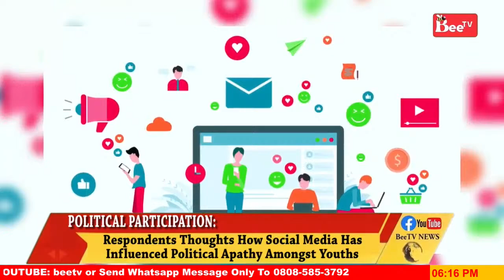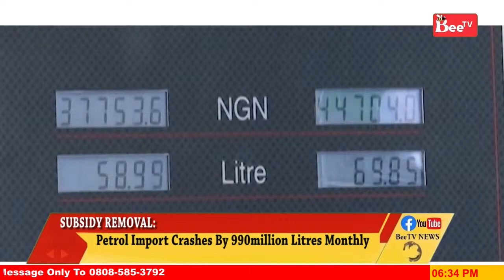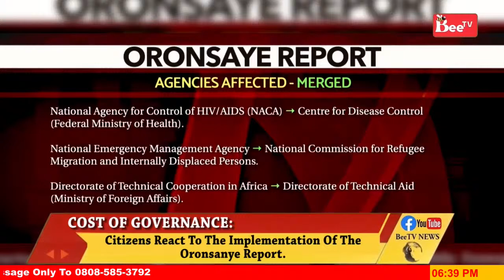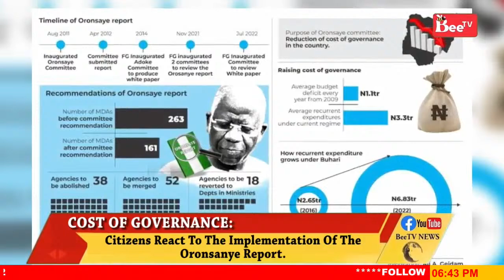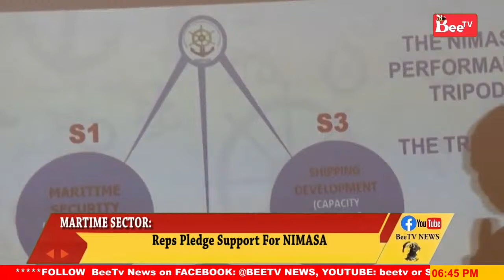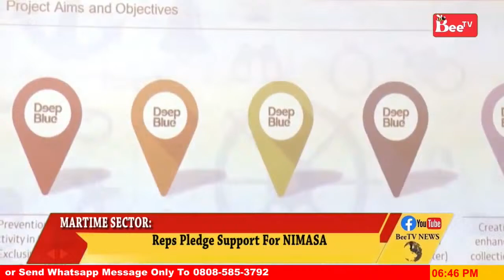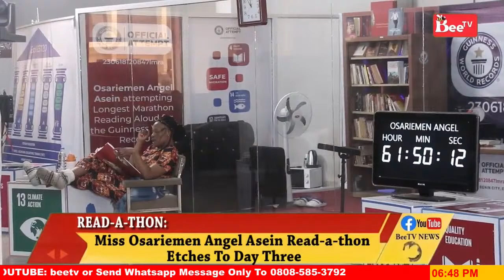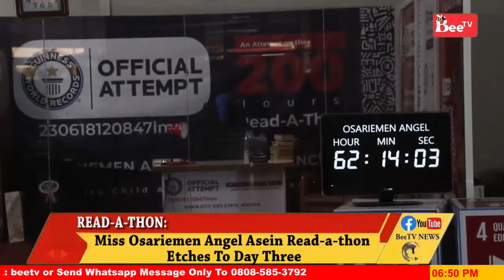BeeTv News @ 6pm 29th February 2024